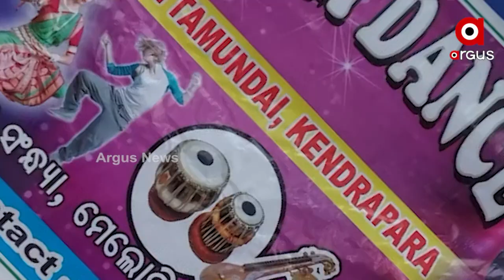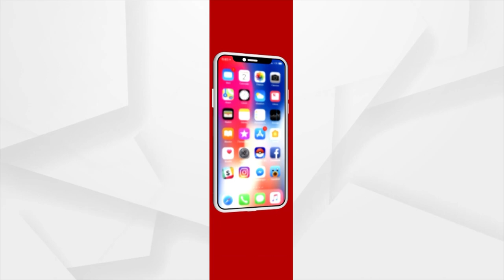ନ୍ୟୁ ସାଇରାମ ଡାନ୍ସ ଗ୍ରୁପ କେନ୍ଦ୍ରାପଡ଼ା ଅଞ୍ଚଳରେ ବେଶ ପରିଚିତ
ଭିନ୍ନକ୍ଷ‍ମବି ସକ୍ଷମ ଏହା ପ୍ରମାଣିତ କରି ଦେଖାଇଛନ୍ତି ପିଣ୍ଟୁ । ନିଜ ଶାରିରୀକ ଅକ୍ଷମତାକୁ ମାଧ୍ୟମ କରି କେବେ ରହି ଯାଇନାହାନ୍ତି ବରଂ ନିଜର ମନର ସାହାସକୁ ପାଥେୟ କରି ଜୀବନ ଯୁଦ୍ଧରେ ଆଗେଇ ଚାଲିଛନ୍ତି ।